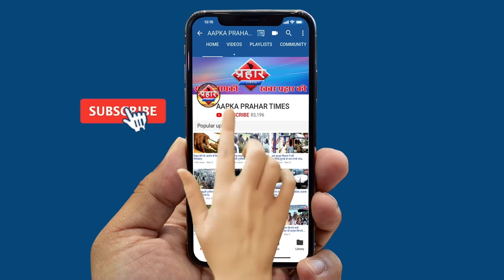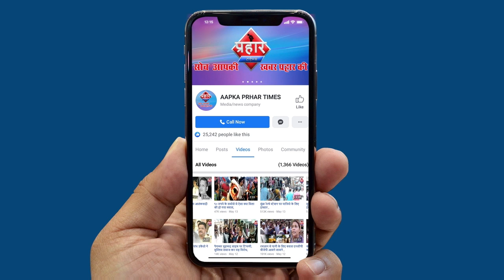CoronaVirus अब पूरा भारत कोरोना वायरस के हमले से जूझ रहा है | What Is corona virus in Hindi Tips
कोरोना वायरस पे डॉक्टर से खास बातचित
एमबीबीएस एमडी बालरोग स्पेशलिस्ट